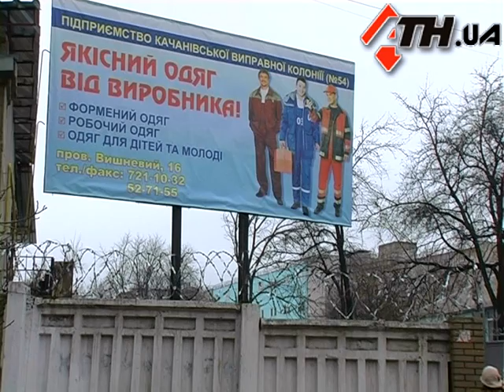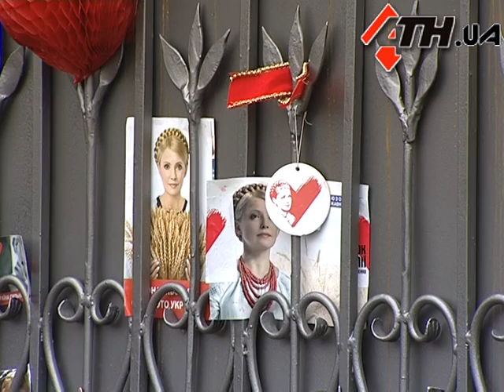11.1.12 - Никакой потери сознания у Тимошенко не было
Состояние здоровья Юлии Тимошенко, которая находится в Качановской колонии, не ухудшилось и является удовлетворительным